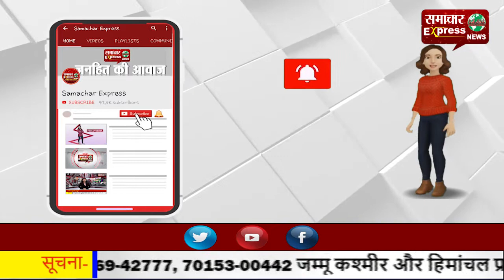आग की चपेट में आया आग तापता चौकीदारी, दर्दनाक मौत!